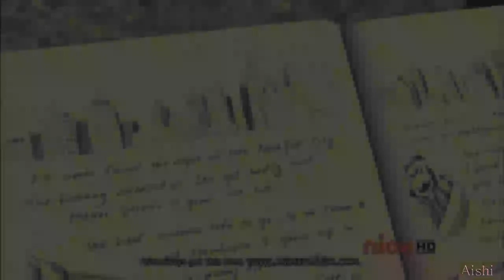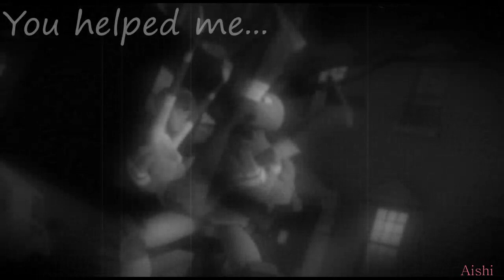TMNT 2012~ Donnie's death/April's memories~ Apritello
Lirycs:
There's a place where I can go
It's the place where you I can meet again.
Just like a birds in the sky simply carried by the wind
Are you fingers on the keys
you're playing for me
When things get tough and it's hard to believe
I hear you say 'be strong
I know you're half way there...

...so don't give up now
For the best things are yet to come at everyday
Is full of magic
I hear my heard sing a lullaby
and I feel safe in the arms of this big world

The way I look, my love for life
guess I've got it all from you
and can you hear mi sing my song from Paradise
I am so grateful I had you in my life
I know I can be strong I'm following my dreams

I won't give up now
every thing's all right

Tekst polski:
Zawsze tam mogę wejść
gdy zamykam oczy swe
tam się zawsze spotykamy Ty i ja
Jakby wiatr zaniósł nas
w tamto miejsce, inny świat
Twoje palce na klawiszach
dla mnie grasz
a kiedy trudno uwierzyć jest w to
ty mówisz: silna bądź!
Bo blisko jesteś już

Na twojej drodze, wszystko jest dobre.
Najlepszy dzień
na pewno wciąż przed tobą jest
i moje serce nie chce nic więcej
bo magia trwa
w ramionach mnie kołysze już wielki świat!

I nawet to, jak widzę świat
wszystko dzięki tobie mam
twój rajski spokój w sobie ma piosenka ta
Mogę być wdzięczna że jesteś w życiu mym
Potrafię silna być!
Za marzeniami biec!

Na mojej drodze, wszystko jest dobre
Najlepszy dzień,
na pewno wciąż przede mną jest
A twoje serce, nie chce nic więcej
Bo magia trwa

Melody- Twilight- The meadown
Sing: Ola Szwed- Wielki świat